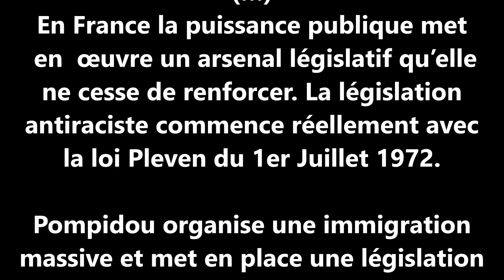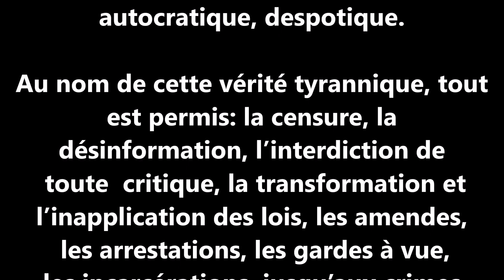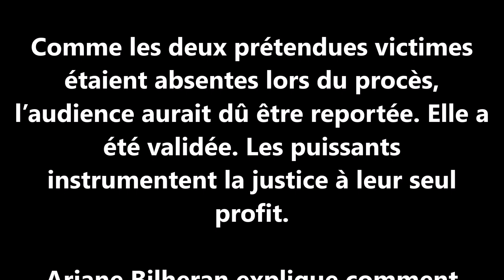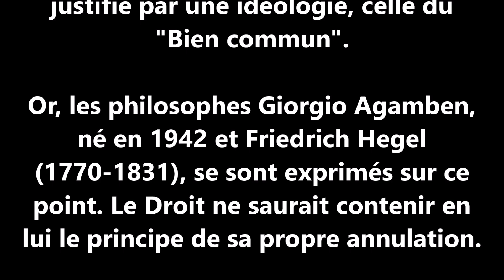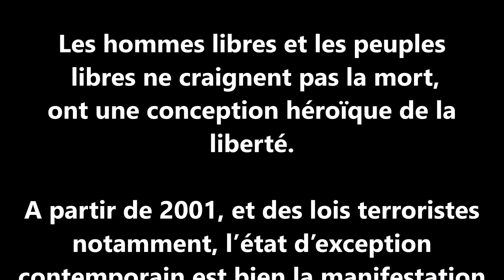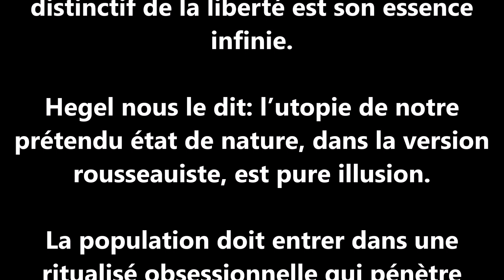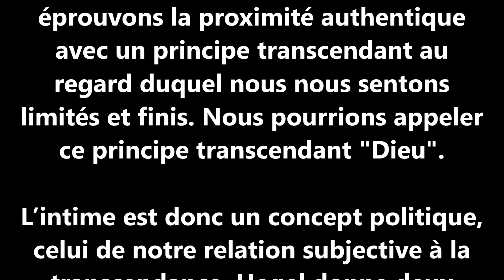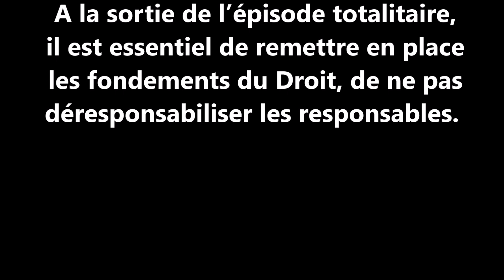Voyante Josyane JOYCE: Perte de nos libertés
Vous pensiez l'avoir constaté?

C'est pire que cela!